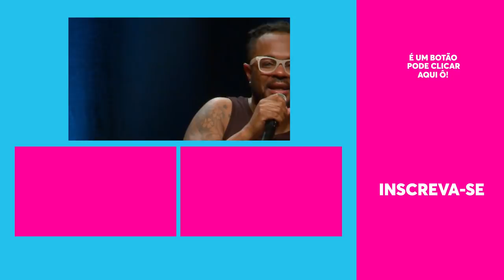Marcelo Marrom faz STAND UP sobre NOVA LIMA | Tá Rindo do Quê? | Humor Multishow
Marcelo Marrom faz um stand up só usando os ricos de Nova Lima como material! Também monta um funk ostentação sobre a cidade.

🎥 ASSISTA TAMBÉM 🎥